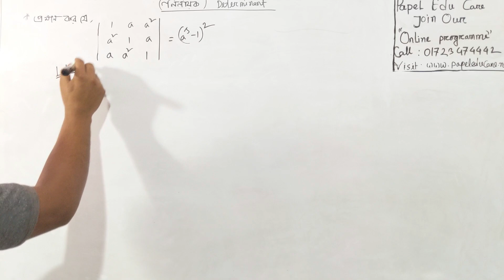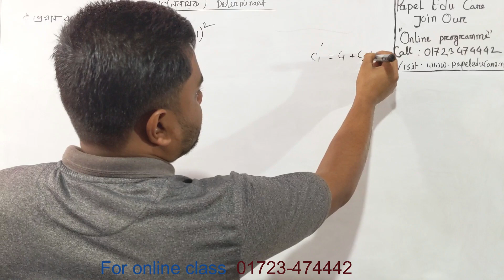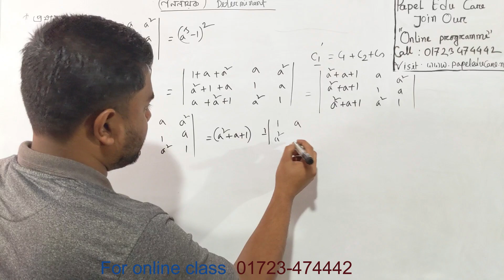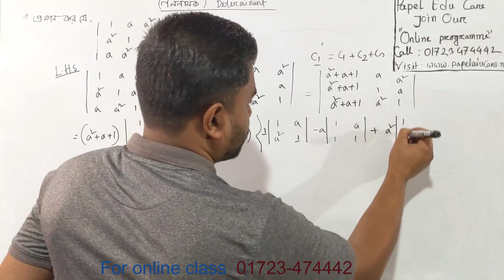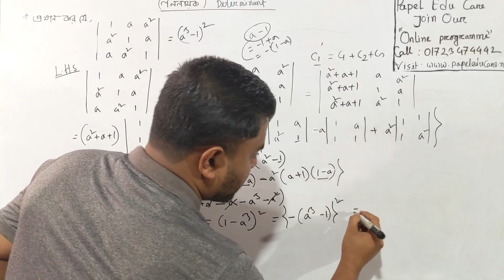Math 1 Chapter 1 I ডিপ্লোমা ১ম পর্ব। Polytechnic 1st semester। গণিত ১। নির্ণায়ক সুপার সাজেশন।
ডিপ্লোমা ইন ইঞ্জিনিয়ারিং, টেক্সটাইল, এগ্রিকালচার ও মেরিন সহ পলিটেকনিক ১ম পর্বের শিক্ষার্থীদের জন্য গণিত ১ অধ্যায় ১ নির্ণায়ক থেকে পাপেল এডু কেয়ার ডিপ্লোমা অনলাইন প্রাইভেট ক্লাস ও সুপার সাজেশন প্রোগ্রাম এর পক্ষ হতে নির্ণায়ক সুপার সাজেশন থেকে যে ১টি অংক পরীক্ষায় আসার মতো সেটি সমাধান সহ শেয়ার করা হলো।

👉👉আমাদের অনলাইন প্রাইভেট প্রোগ্রামে ভর্তি হয়ে প্রাইভেট মেসেঞ্জার গ্রুপের মাধ্যমে প্রতিদিন রাত নয়টায় জুম লাইভ ক্লাস করতে ও সুপার সাজেশন পেতে কল করুন

০১৭২৩-৪৭৪৪৪২

ডিপ্লোমা ১ম পর্ব অনলাইন ক্লাস ও সুপার সাজেশন প্রোগ্রাম এ এনরুল করতে ভিজিট করুন 📌📌📌